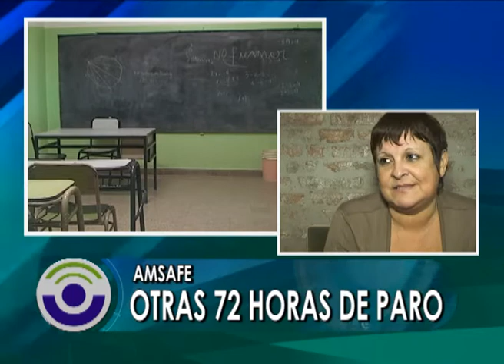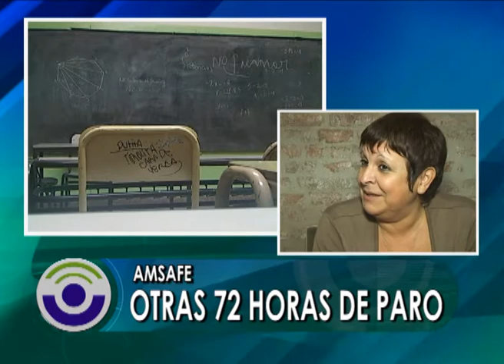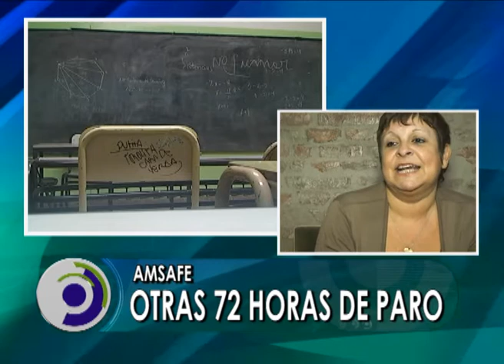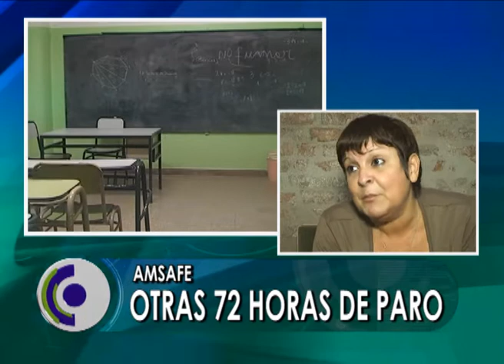PARO DOCENTE - AMSAFE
En cambio los docentes nucleados en Amsafé empiezan hoy otras 72 horas de paro también en reclamo salarial. Hablamos con las delegadas del gremio de nuestra ciudad, quienes explican los
avances de las negociaciones.